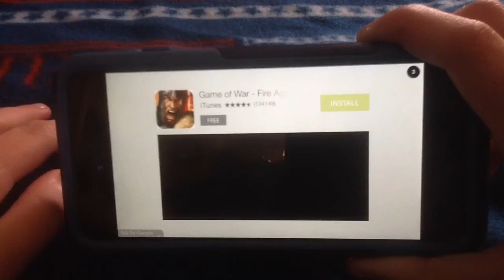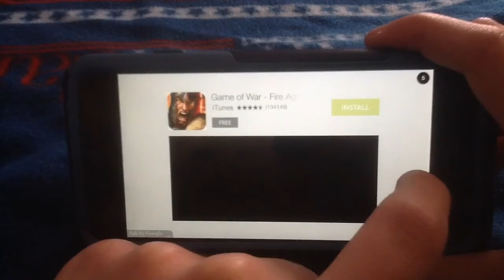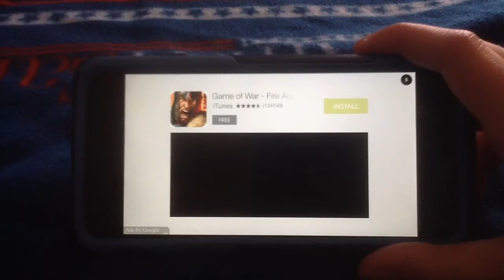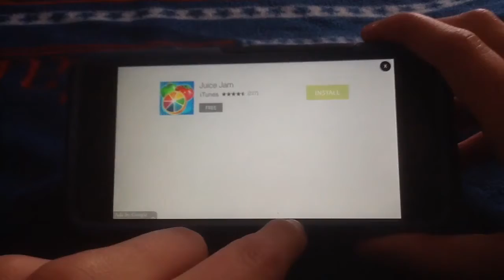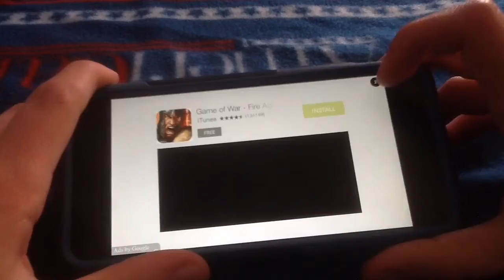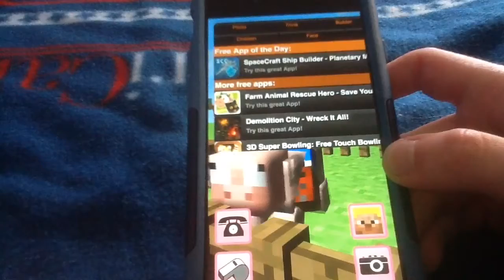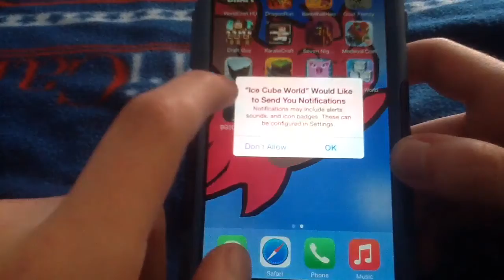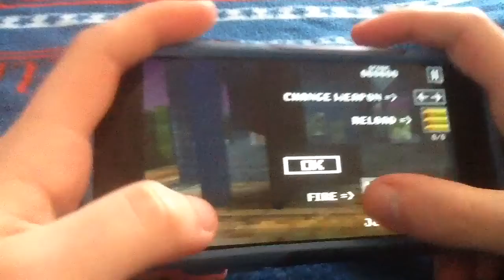Bad IOS App Rip Offs PART 2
Part 2 of bad apps found by searching 'craft' in the app store. Help us.